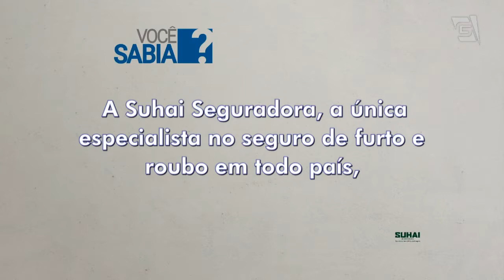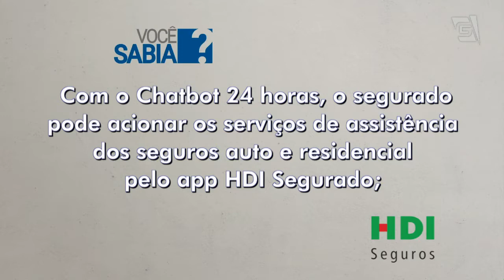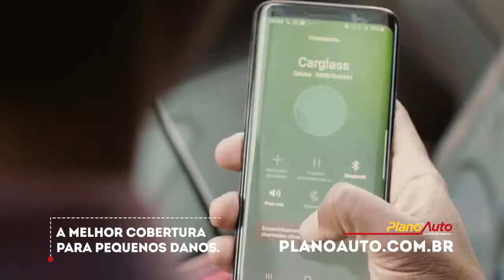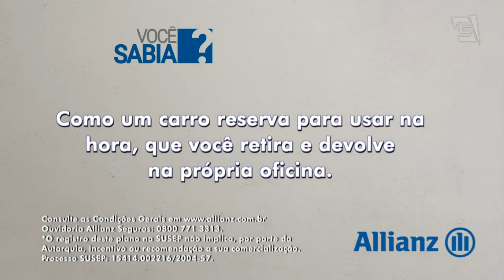26/01/2020 - Entrevista com Fabiano Lima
Diretor Executivo de Vida, Previdência e Capitalização da Zurich